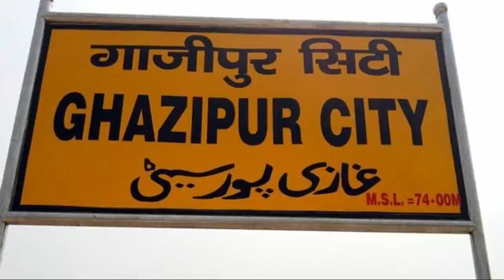गाजीपुर : एक के बाद एक कोरोना मरीज मिलने से जिले में डर का माहौल, लिस्ट में जुड़ा एक और नाम